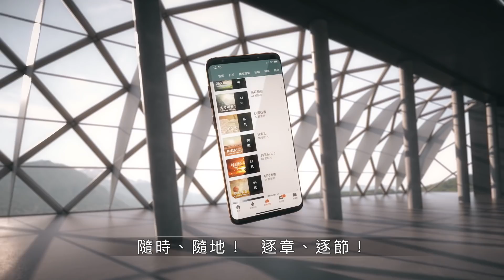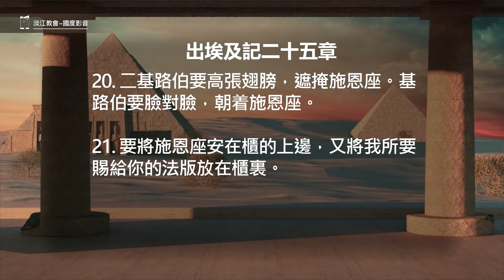210512 出埃及記 25章10~22節 看重與上帝相會的所在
出埃及記 25章10~22節
10.「要用皂莢木做一櫃，長二肘半，寬一肘半，高一肘半。
11.要裡外包上精金，四圍鑲上金牙邊。
12.也要鑄四個金環，安在櫃的四腳上；這邊兩環，那邊兩環。
13.要用皂莢木做兩根槓，用金包裹。
14.要把槓穿在櫃旁的環內，以便抬櫃。
15.這槓要常在櫃的環內，不可抽出來。
16.必將我所要賜給你的法版放在櫃裡。
17.要用精金做施恩座（施恩：或作蔽罪；下同），長二肘半，寬一肘半。
18.要用金子錘出兩個基路伯來，安在施恩座的兩頭。
19.這頭做一個基路伯，那頭做一個基路伯，二基路伯要接連一塊，在施恩座的兩頭。
20.二基路伯要高張翅膀，遮掩施恩座。基路伯要臉對臉，朝著施恩座。
21.要將施恩座安在櫃的上邊，又將我所要賜給你的法版放在櫃裡。
22.我要在那裡與你相會，又要從法櫃施恩座上二基路伯中間，和你說我所要吩咐你傳給以色列人的一切事。」

鼓勵大家按著書卷的進度，選擇詩歌來敬拜親近神，我們也推薦了一些相關的詩歌如下：

出埃及記的推薦詩歌